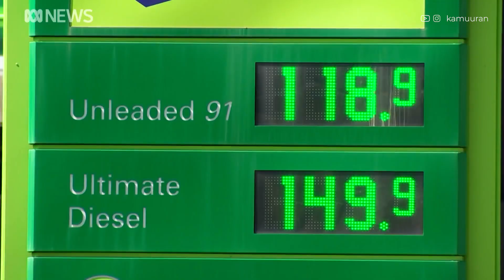2020 / What happened so far?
Stop the world, i'm out!